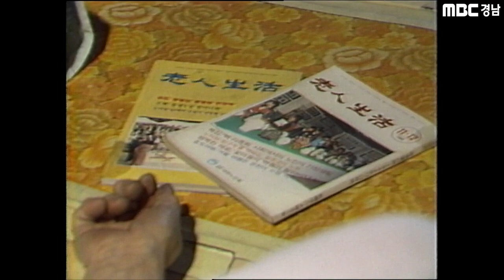그 시절 부모님의 의미는 무엇이었을까? 옛날 특집방송에서 알아보는 "어버이날" ㅣ 특집 어버이날을 앞두고 MBC경남 방송